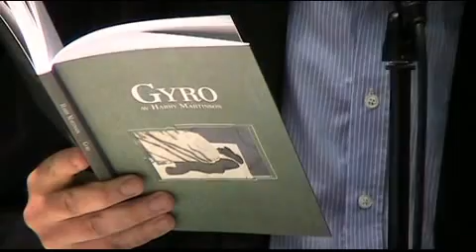Ulf Danielsson om nytrycket av Harry Martinsons bok Gyro.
Ulf Danielsson är professor i teoretisk fysik och berättade på Bokmässan i Göteborg den 29 september 2012 om hur han ser på Harry Martinson som författare och dennes förhållande till vetenskapen.